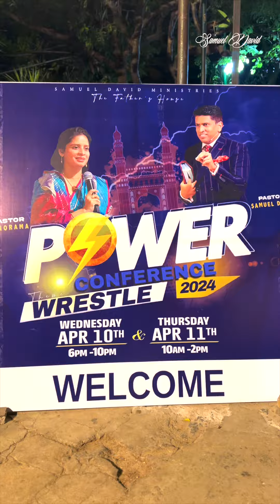Wrestle - Power conference HYD Day 1 highlights!!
Dear Friends, Hope you are blessed by the Word. Do consider to partner withDear Friends, Hope you are blessed by the Word. Do consider to partner with the ministry by fulfilling your part in sharing the burden to spread the gospel to countless precious people and be a blessing to many others. God Bless You richly. Also please share it watch your friends and on your FB walls.

Bank Details:
ACC NAME: SAMS FOUNDATION
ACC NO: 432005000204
IFSC CODE: ICIC0004320

Account Name: SAMS GLOBAL EMPOWERMENT PRIVATE LIMITED
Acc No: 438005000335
IFSC Code: ICIC0004380

UPI IDs Pay through (GPay / PhonePe / Paytm):
samsfoundation@icici
samueldavidvja@okicici
samueldavidvja@okaxis